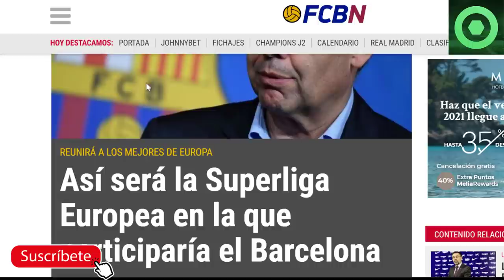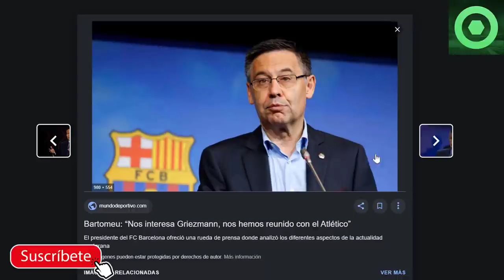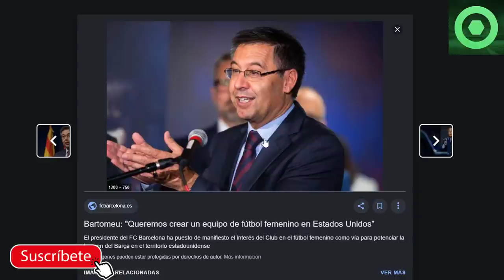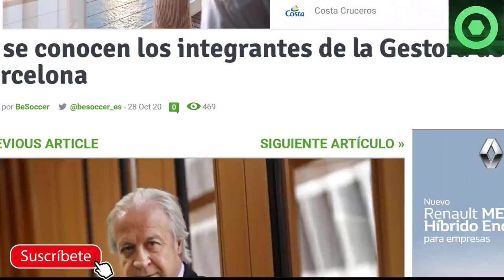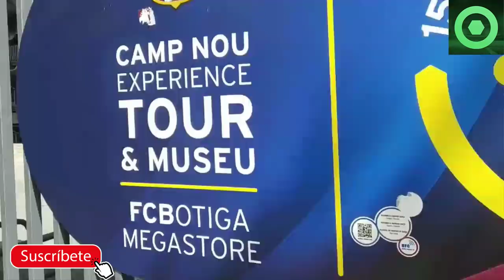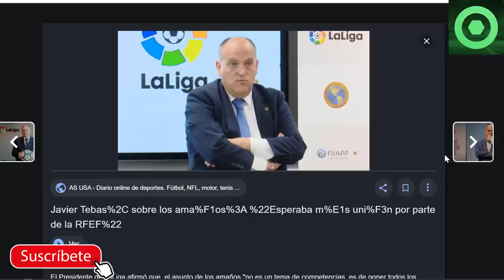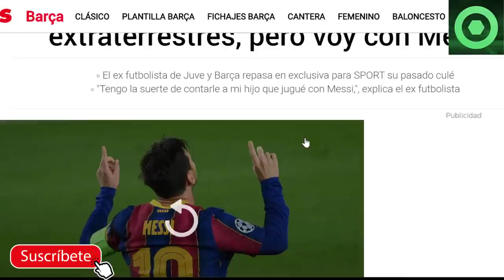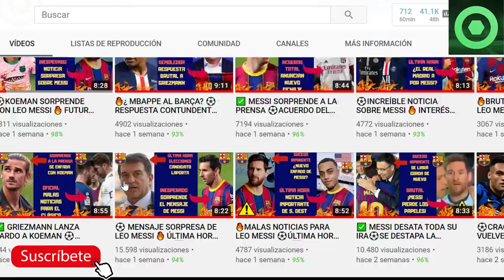🔥INESPERADA NOTICIA DE LEO MESSI HOY ⚽ÚLTIMA HORA CRISIS DEL BARÇA ✅ TEBAS ARREMETE CONTRA BARTOMEU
Fuentes:
fcbarcelonanoticias
besoccer
fichajes com
fichajes net
sport